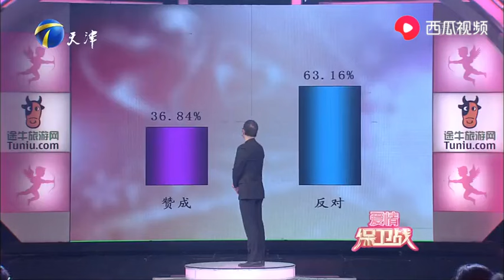長得美若天仙的女人，素質卻讓人不敢恭維，塗磊猛懟讓她無地自容#情感